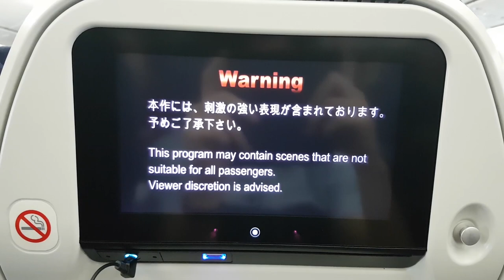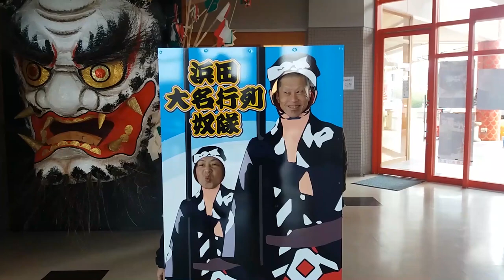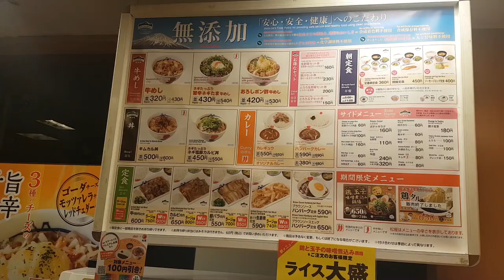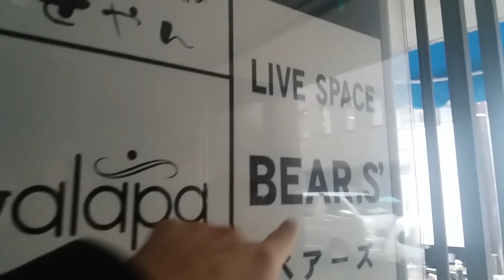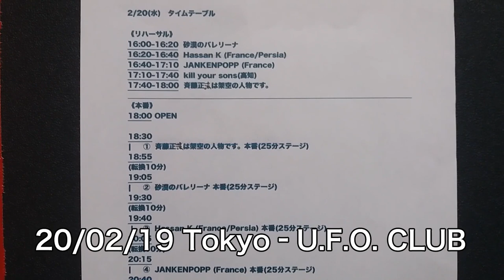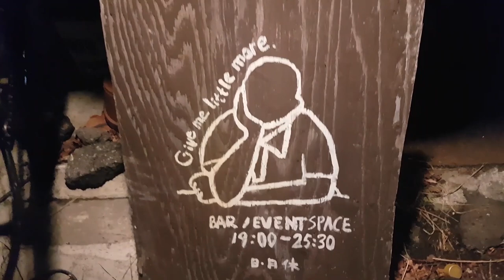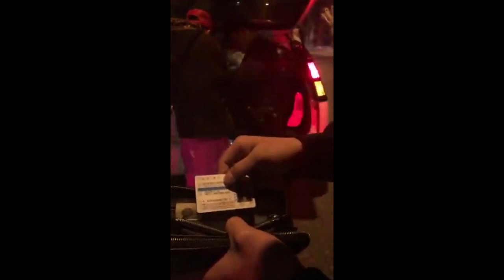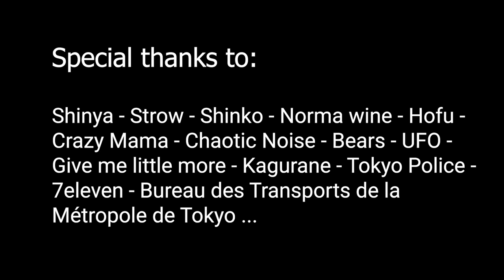NOTRE TOURNÉE AU JAPON ! (voyage dans le japon indé) ft. Kill Your Sons, Hassan K, Jankenpopp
L’ année dernière on est parti en tournée au Japon avec le groupe 𝐊𝐢𝐥𝐥 𝐘𝐨𝐮𝐫 𝐒𝐨𝐧𝐬 et on en a profité pour faire ce documentaire incroyablement long sur la scène underground japonaise. Excusez-nous d’avance pour la longueur, on a pas vraiment réussit à tailler dedans… désolé aussi pour les blagues un peu reloues, on étaient un peu fatigués parfois 😅

On tient à remercier tous les groupes avec qui on a partagé la scène et qui nous accueillis avec tellement de gentillesse : kill your sons – DJかずのこ – ラットボーイズ  – 初子とさくら – カンズ – BOMB KETCH – Jugz – やっほー – Fake Tribal Dance – HERNIA15 – DRUMMONDAY – 斉藤正法は架空の人物です。– パンとサーカス – 踏み絵サンダルス – おしゃべりアート – 煩悩アレルギー – Fuelphonic – 玉田伸太郎

On remercie aussi les salles et les collectifs : Yamaguchi 印度洋 – Okayama Crazymama – KOCHI CHAOTIC NOISE – OSAKA BEARS – TOKYO U.F.O. CLUB – NAGANO Give me little more – TOKYO - Kagurane

Nous espérons que vous aurez plaisir à découvrir cette facette méconnue du pays du soleil levant.
Regardez ce truc d’une traite ou petit bout par petit bout… faites comme vous voulez !
Énorme big-up à Shinia, Strow & Shinko 💘 MOVE ON BABY !!!